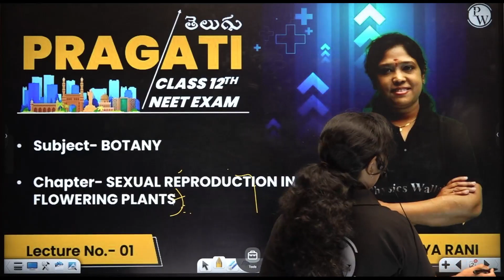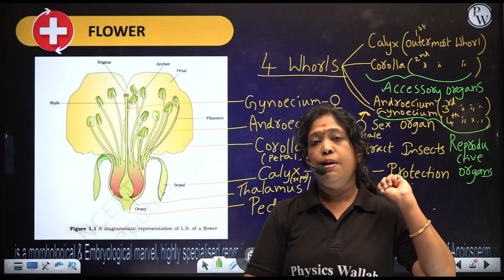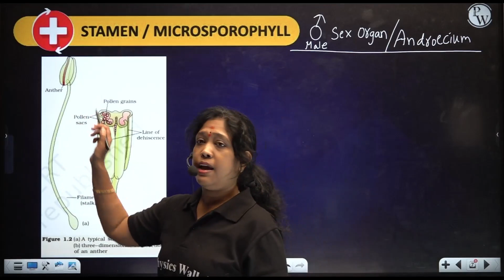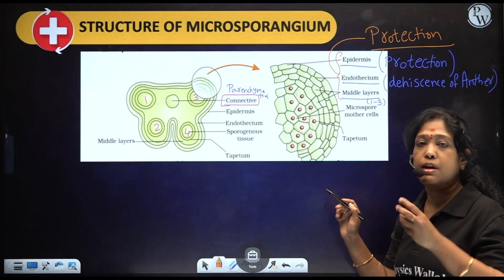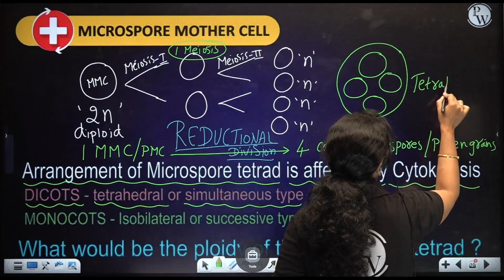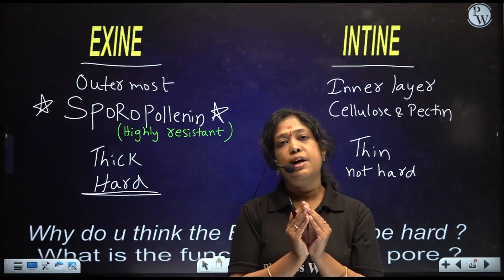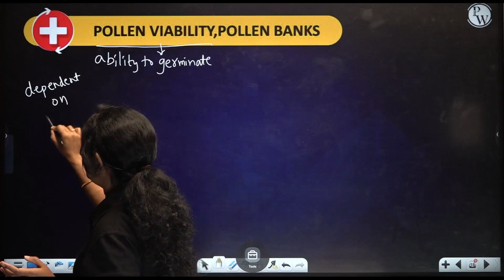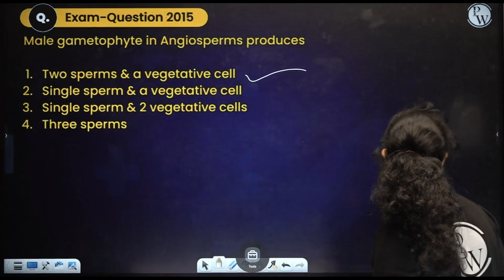Sexual Reproduction In Flowering Plants | Botany | Pragati (PCB) Demo Lecture| NEET | EAMCET | IPE2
🔰Click Here to Enroll PRAGATI (PCM) Batch and Get Access to Notes & Other Things

About batch:

➽ Pragati is a paid batch for all the students aiming for Class 12th (NEET/TS-EAMCET & AP-EAPCET/StateBoard).
➽ All the classes will be provided in recorded form only on our PW APP.
➽ Lecture-wise Practice sheet in quiz format with their video solution will be provided on our PW App.
➽ Schedule tests will be held according to the planner.
➽ Classes will start from 22nd of May.
➽ Complete course will be accessible to all the students until 31st of May 2024.

Topic
Sexual Reproduction In Flowering Plants | Zoology | Pragati (PCB) Demo Lecture| NEET | EAMCET | IPE2

Sub Topic
00:00 Sexual Reproduction In Flowering Plants
03:00 What is flower
17:00 Pre Fertilisation of Flower
25:00 Stamen
26:00 Microsporophyll
38:00  structure of Microsporangium
43:00 Microspore Mother Cell
50:00 Microsporogenesis
53:00 Pollen Grains And Microspore
57:00 Exine And Intine
01:04:30 Development of male gametophyte
01:10:00 pollen allergy and Pollen products
01:14:00 Pollen Bank
01:22:00 Exercise And Questions MCQ